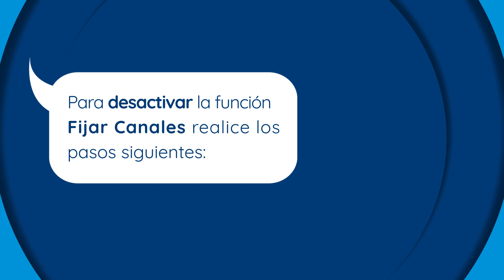Desactivar Fijar Canales (Serie SL)